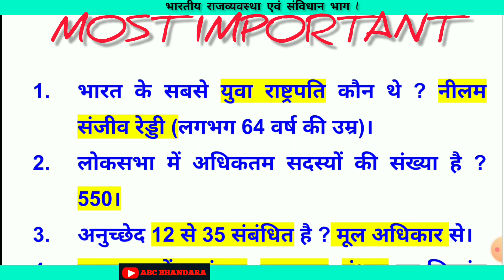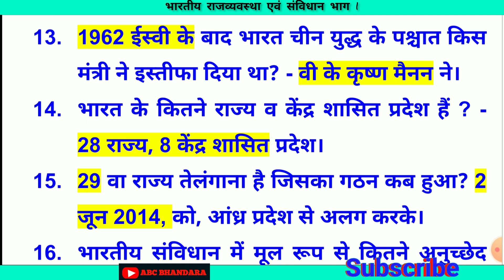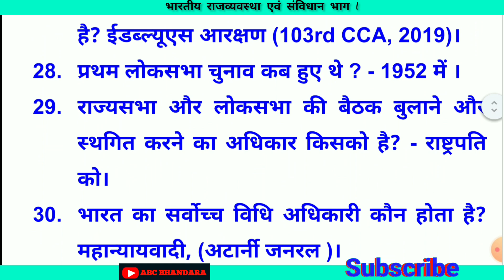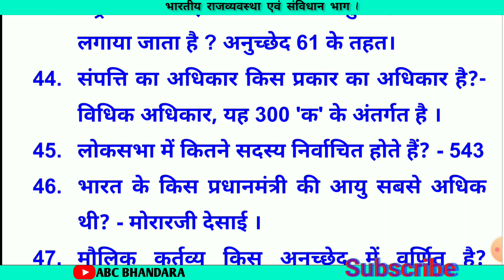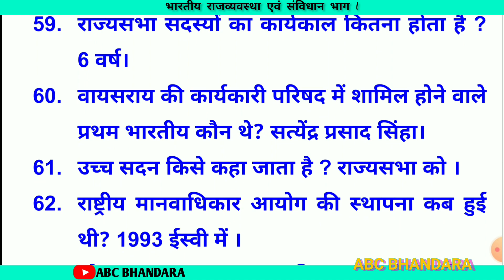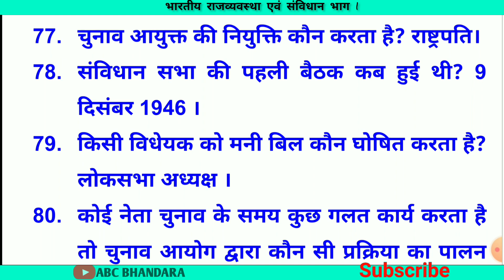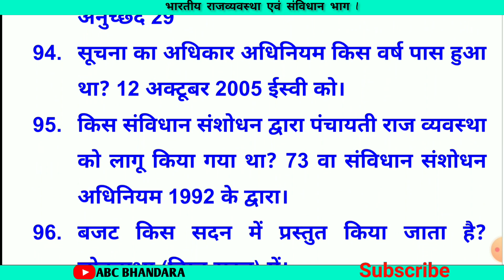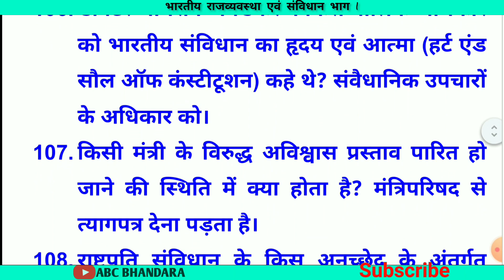भारतीय राजव्यवस्था एवं संविधान । Bhartiya sanvidhan. Indian constitution.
मैं दिलीप कुमार,
आप सभी को आप के अपने YouTube Educational channel 'ABC BHANDARA' पर स्वागत करता हूँ।

Mai Dilip kumar,
Aap sabhi ko aapke apne  Youtube Educational Channel ABC BHANDARA par Swagat karta hun.
ABC BHANDARA
part 1

भारतीय राजव्यवस्था एवं संविधान । Bhartiya sanvidhan.
 Indian constitution.

Details